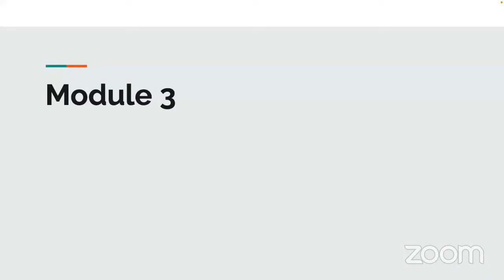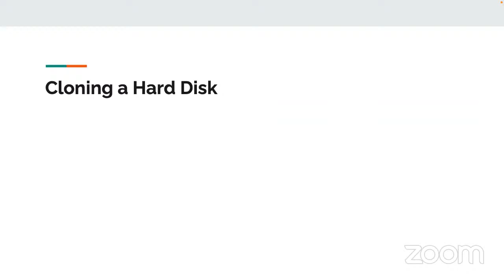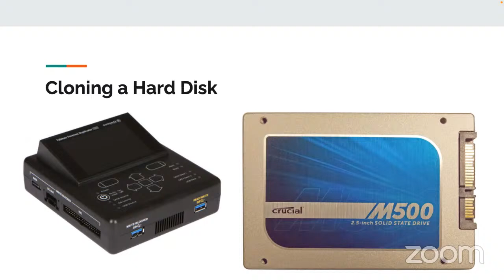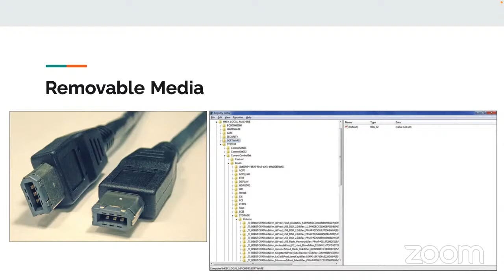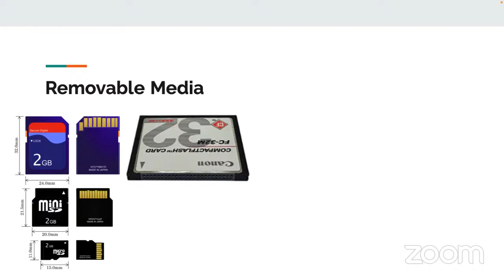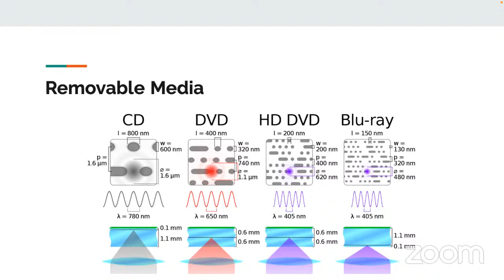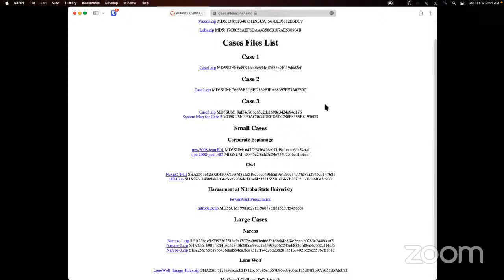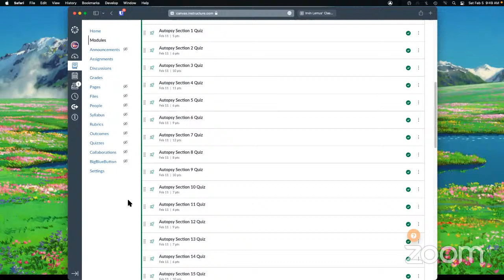DF Module 3